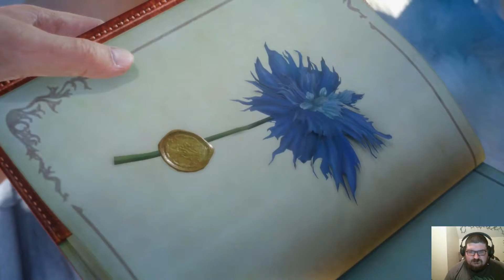JDante Presents: Let's Play Final Fantasy 15 Part 1 The walking simulator!!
JDante begins his epic journey into Final Fantasy 15! He also learns this game likes to make you walk at the beginning?